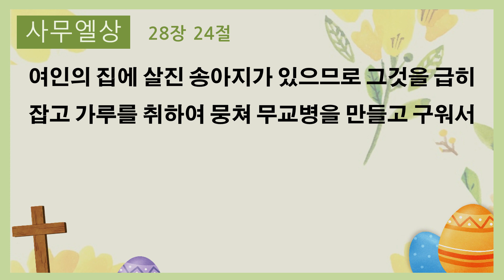💚 사무엘상 28장 낭독 | 그 때에 블레셋 사람이 이스라엘을 쳐서 싸우려고 군대를 모집한지라 아기스가 다윗에게 이르되 너는 밝히 알라 | 네이버클로바더빙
사무엘상 28장 낭독 입니다.

1절 그 때에 블레셋 사람이 이스라엘을 쳐서 싸우려고 군대를 모집한지라 아기스가 다윗에게 이르되 너는 밝히 알라 너와 네 사람들이 나와 한가지로 나가서 군대에 참가할 것이니라
2절 다윗이 아기스에게 이르되 그러면 당신이 종의 행할 바를 아시리이다 아기스가 다윗에게 이르되 그러면 내가 너로 영영히 내 머리 지키는 자를 삼으리라 하니라
3절 사무엘이 죽었으므로 온 이스라엘이 그를 애곡하며 그의 본성 라마에 장사하였고 사울은 신접한 자와 박수를 그 땅에서 쫓아 내었었더라
4절 블레셋 사람이 모여 수넴에 이르러 진 치매 사울이 온 이스라엘을 모아 길보아에 진쳤더니
5절 사울이 블레셋 사람의 군대를 보고 두려워서 그 마음이 크게 떨린지라
6절 사울이 여호와께 묻자오되 여호와께서 꿈으로도, 우림으로도, 선지자로도 그에게 대답지 아니하시므로
7절 사울이 그 신하들에게 이르되 나를 위하여 신접한 여인을 찾으라 내가 그리로 가서 그에게 물으리라 그 신하들이 그에게 이르되 보소서 엔돌에 신접한 여인이 있나이다
8절 사울이 다른 옷을 입어 변장하고 두 사람과 함께 갈새 그들이 밤에 그 여인에게 이르러는 사울이 가로되 청하노니 나를 위하여 신접한 술법으로 내가 네게 말하는 사람을 불러올리라
9절 여인이 그에게 이르되 네가 사울의 행한 일 곧 그가 신접한 자와 박수를 이 땅에서 멸절시켰음을 아나니 네가 어찌하여 내 생명에 올무를 놓아 나를 죽게 하려느냐
10절 사울이 여호와로 그에게 맹세하여 가로되 여호와께서 사시거니와 네가 이 일로는 벌을 당치 아니하리라
11절 여인이 가로되 내가 누구를 네게로 불러 올리랴 사울이 가로되 사무엘을 불러 올리라
12절 여인이 사무엘을 보고 큰 소리로 외치며 사울에게 말하여 가로되 당신이 어찌하여 나를 속이셨나이까 당신이 사울이시니이다
13절 왕이 그에게 이르되 두려워 말라 네가 무엇을 보았느냐 여인이 사울에게 이르되 내가 신이 땅에서 올라오는 것을 보았나이다
14절 사울이 그에게 이르되 그 모양이 어떠하냐 그가 가로되 한 노인이 올라 오는데 그가 겉옷을 입었나이다 사울이 그가 사무엘인 줄 알고 그 얼굴을 땅에 대고 절하니라
15절 사무엘이 사울에게 이르되 네가 어찌하여 나를 불러 올려서 나로 분요케 하느냐 사울이 대답하되 나는 심히 군급하니이다 블레셋 사람은 나를 향하여 군대를 일으켰고 하나님은 나를 떠나서 다시는 선지자로도, 꿈으로도 내게 대답지 아니하시기로 나의 행할 일을 배우려고 당신을 불러 올렸나이다
16절 사무엘이 가로되 여호와께서 너를 떠나 네 대적이 되셨거늘 네가 어찌하여 내게 묻느냐
17절 여호와께서 나로 말씀하신 대로 네게 행하사 나라를 네 손에서 떼어 네 이웃 다윗에게 주셨느니라
18절 네가 여호와의 목소리를 순종치 아니하고 그의 진노를 아말렉에게 쏟지 아니하였으므로 여호와께서 오늘날 이 일을 네게 행하셨고
19절 여호와께서 이스라엘을 너와 함께 블레셋 사람의 손에 붙이시리니 내일 너와 네 아들들이 나와 함께 있으리라 여호와께서 또 이스라엘 군대를 블레셋 사람의 손에 붙이시리라
20절 사울이 갑자기 땅에 온전히 엎드러지니 이는 사무엘의 말을 인하여 심히 두려워함이요 또 그 기력이 진하였으니 이는 그가 종일 종야에 식물을 먹지 못하였음이라
21절 그 여인이 사울에게 이르러 그 심히 고통함을 보고 그에게 이르되 여종이 왕의 말씀을 듣고 나의 생명을 아끼지 아니하고 왕이 내게 이르신 말씀을 청종하였사오니
22절 그런즉 청컨대 이제 여종의 말을 들으사 나로 왕의 앞에 한 조각 떡을 드리게 하시고 왕은 잡수시고 길 가실 때에 기력을 얻으소서
23절 사울이 거절하여 가로되 내가 먹지 아니하겠노라 그 신하들과 여인이 강권하매 그 말을 듣고 땅에서 일어나 침상에 앉으니라
24절 여인의 집에 살진 송아지가 있으므로 그것을 급히 잡고 가루를 취하여 뭉쳐 무교병을 만들고 구워서
25절 사울의 앞에와 그 신하들의 앞에 드리니 그들이 먹고 일어나서 그 밤에 가니라

사무엘상
성경낭독
성경읽기
성경암송
성경듣기
오디오성경
Korean The Holy Bible Samuel